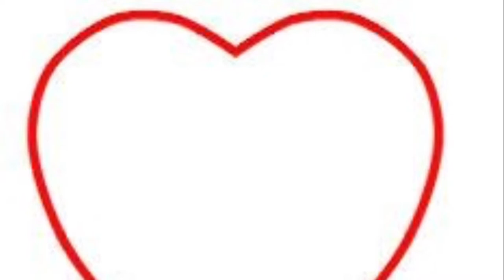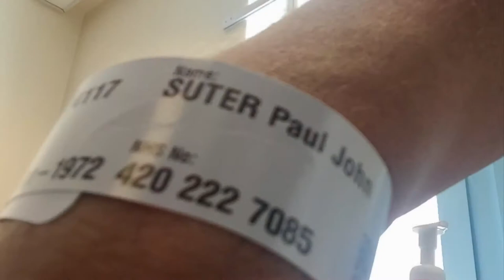Suter Randoms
Randoms